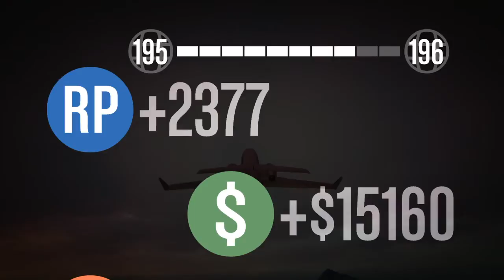Grand Theft Auto V landing gear